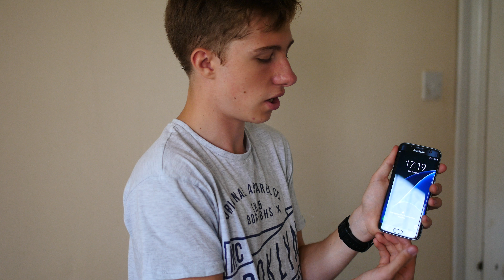UNBOXING: Samsung Galaxy S7 Edge (4K)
Here is the unboxing of my new daily for a while. The return to older phones will happen at some point but I seem to get a better reception with these newer devices. Either way, have a great week!